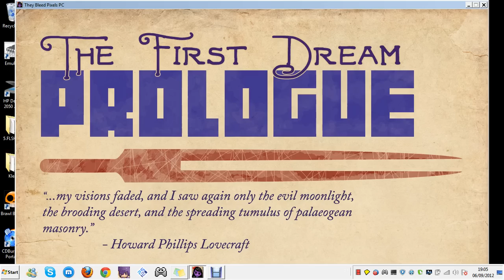They Bleed Pixels The First Dream: Prologue S Rank (8082 Pints)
Needed for S Rank: 7500 Pints
No deaths.

Using a simple joypad with no analogs, 10 buttons
Using Xpadder to map the buttons on the joystick
Windows 7 x64 (64 Bits) Enterprise Edition [Not registered]

Damn, almost got "no damage status" to the title.
Anyways...CHUPA MUNDO!

Above my expectations of 7500 pints...
Lost some combos
Therefore, I did it.